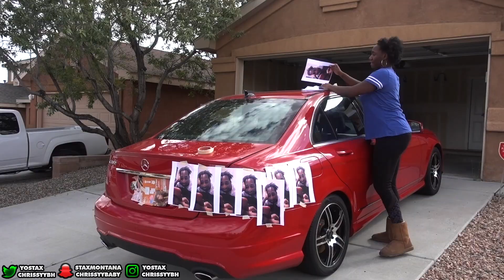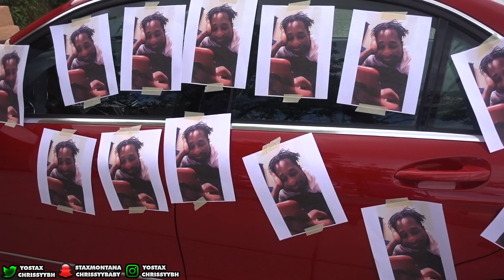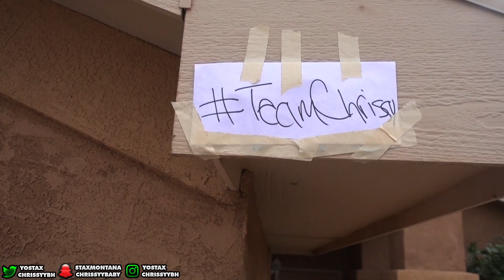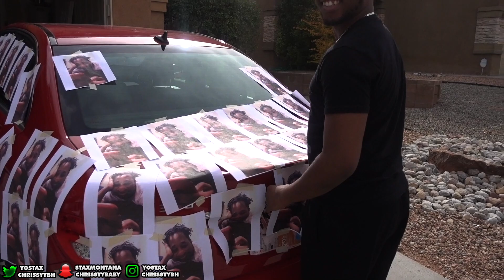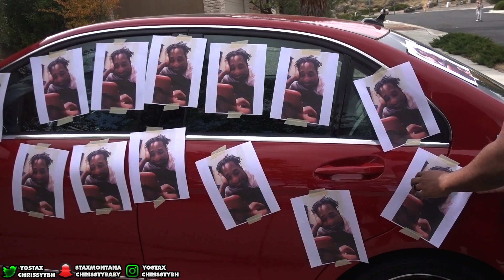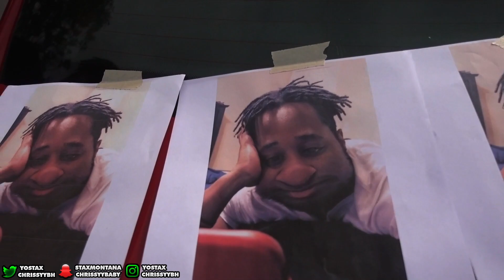I PUT THIS EMBARRASSING PHOTO ALL OVER MY HUSBANDS CAR PRANK!!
Click Here For More Pranks!

Stax - StaxMontana
Chrissy - ChrissyyBaby